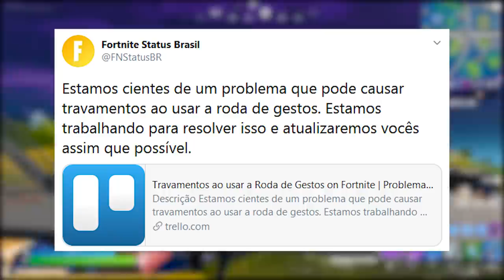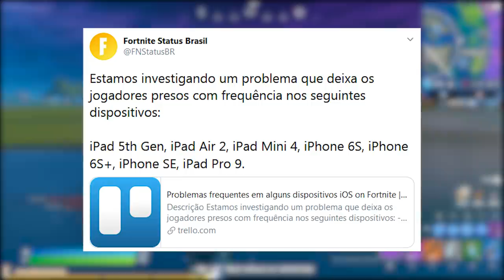FORTNITE - RIFLES NERFADOS, NOVAS MECÂNICAS, ITENS e MUDANÇAS?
Fala rapaziada, nesse vídeo comento mais novidades da Temporada 3 Capítulo 2 do Fortnite Battle Royale, novos consumíveis, mecânicas, novos itens, nerf nos rifles e muito mais. Espero que gostem :)